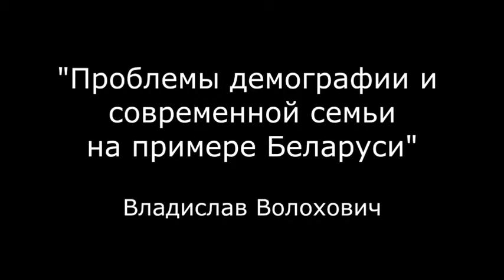Проблемы демографии и современной семьи на примере Беларуси, Москва 2014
Выступление Владислава Волоховича на круглом столе "Новая жизнь: радость родителей и дар Божий" в рамках международного форума "Многодетная семья и будущее человечества", который прошел в Москве 10-11 сентября.